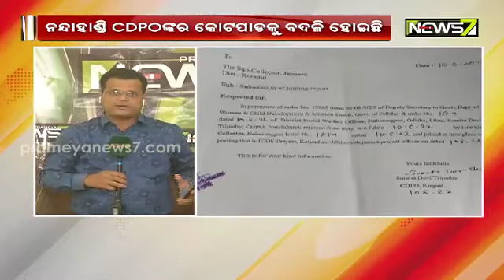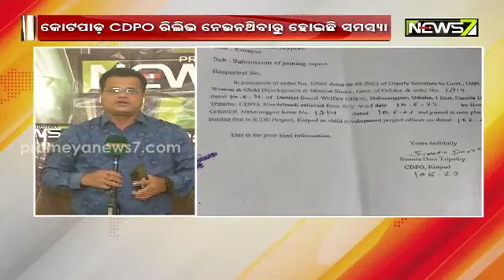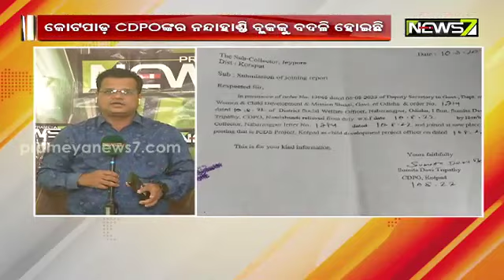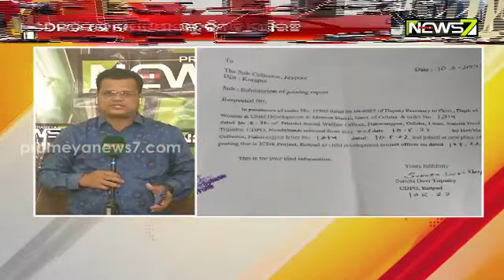ଗୋଟିଏ ପଦବୀ କିନ୍ତୁ ଦୁଇ ଦାବିଦାର: ପଦବୀକୁ ନେଇ ୨ ମହିଳା ଅଧିକାରୀ ମୁହାଁମୁହିଁ